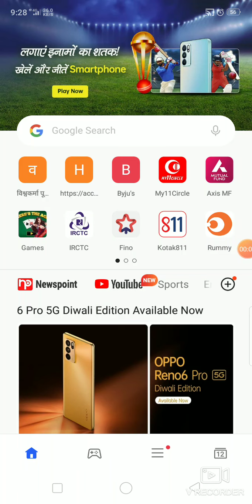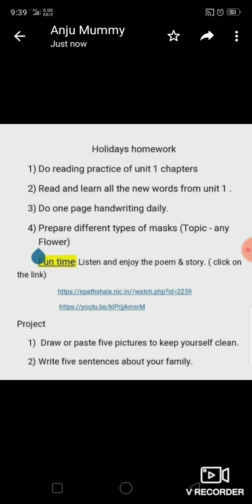Autumn break home work English# English holiday homework class 1A#kvof muradnagar# Anjalianuj#kitkat